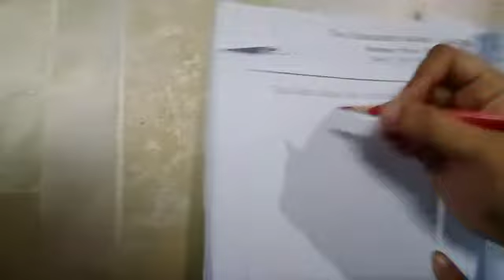introduction of circle for play group